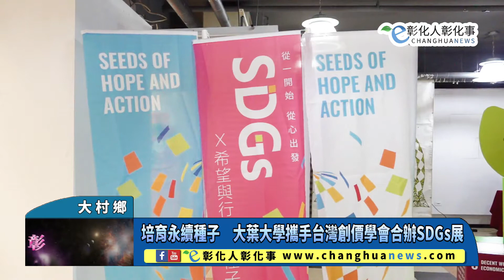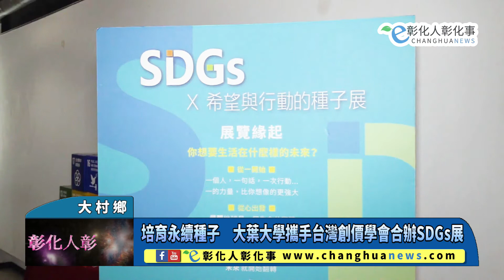培育永續種子 大葉大學攜手台灣創價學會合辦SDGs展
培育永續種子　大葉大學攜手台灣創價學會合辦SDG 【記者林明佑／大村鄉報導】環境永續是全球共同努力的目標，聯合國2015年發布17 項永續發展目標（Sustainable Development Goals,簡稱SDGs），希望能改善氣候變遷、貧富不均等問題，大葉大學攜手台灣創價學會，10月17日至21日在外語大樓大葉藝廊合辦「SDGs × 希望與行動的種子」展覽，透過展覽營造永續精神的學習環境，培養學生綠色思維，邁向共好。@changhuanews